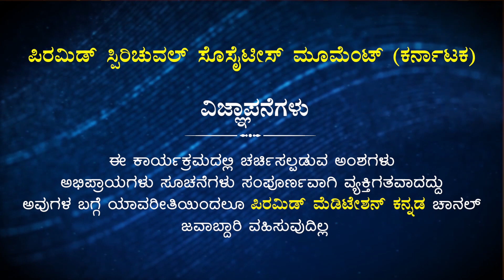Do you have BP, Sugar and Thyroid??